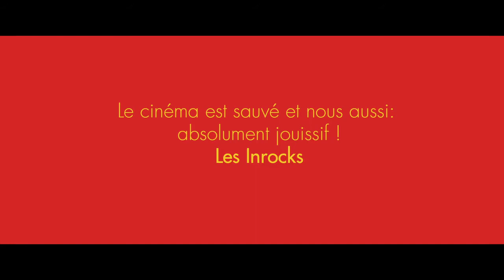LES MILLE ET UNE NUITS VOLUME 3 : L'ENCHANTE - Bande annonce